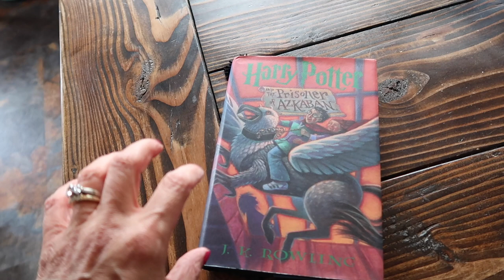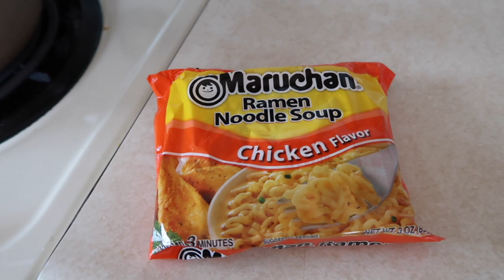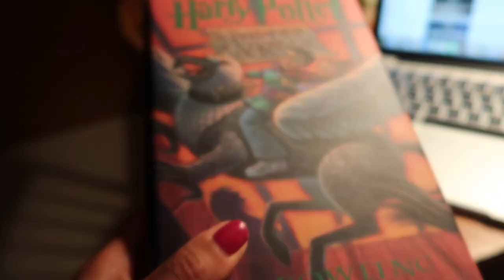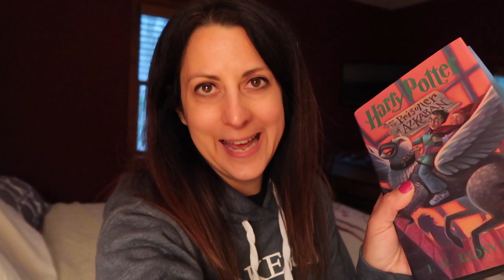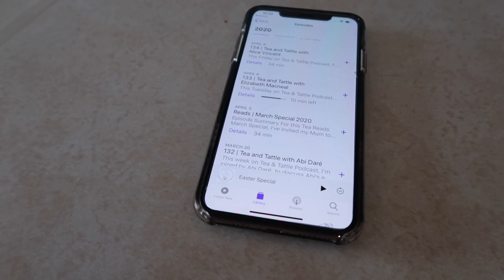Quarantine Vlog #25 | Pina Coladas, Sunburn & S'mores | Stay Home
Quarantine Vlog #25 | Pina Coladas, Sunburn & S'mores

AMAZON STOREFRONT:

Snail Mail:
Jen Brennan